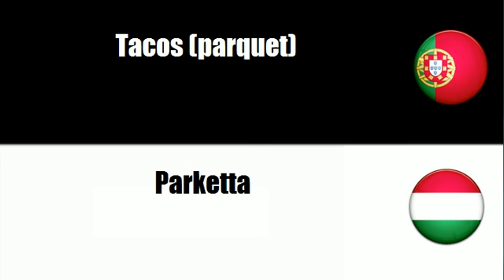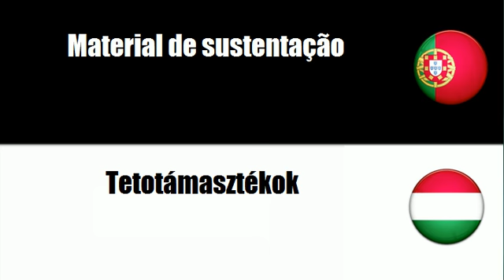Aprenda vocabulário Húngaro # Tema = Estruturas diversas para construção